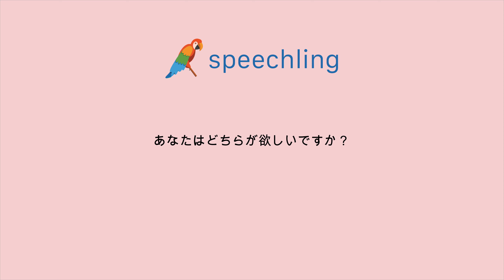イタリア語で"君はどちらが欲しいですか？"の発音の仕方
男性コーチ
Quale vuoi?

女性コーチ
Quale vuoi?

君はどちらが欲しいですか？

あなたはどちらが欲しいですか？